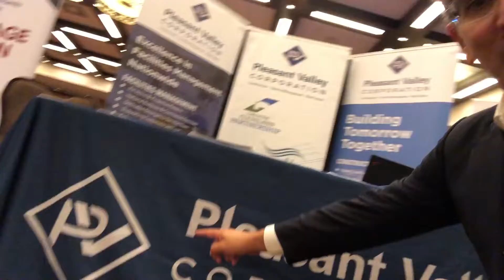NAI Takes Vegas part 1